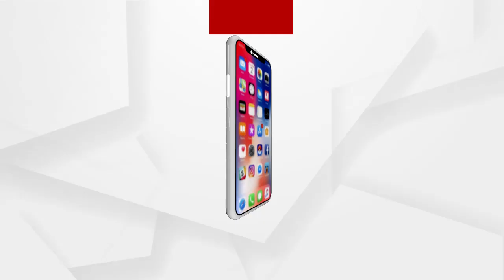Headlines 8am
ଆଜି ଛତିଶଗଡ ସହ କରୋନା ସ୍ଥିତି ନେଇ ଆଲୋଚନା କରିବ ଓଡିଶା...
କମ୍ପୁଛି ପିପିଲି ମୈଦାନ...
ଆଜି ସରୁଛି ସରକାରୀ ଡେଡ ଲାଇନ, ପୁରଣ  ହେବତ ପ୍ରତିଶୃତି?...
ବିଧାନସଭା ପ୍ରଶ୍ନକାଳରେ ପ୍ରତାପ-ସୌମ୍ୟ ମୁହାଁମୁହିଁ...
ଯାଜପୁରରେ ସର୍ବେଶ୍ୱର ବେଉରାଙ୍କୁ ଆକ୍ରମଣ ଘଟଣା...
ଆଜି ଶ୍ରୀମନ୍ଦିରରେ ଅନୁଷ୍ଠିତ ହେବ ମହାପ୍ରଭୁଙ୍କର ବନକଲାଗି ନିତି...
ପ୍ରଚଣ୍ଡ ଖରାରେ ଆଉଟୁପାଉଟୁ ହେଉଛି ସାରା ଓଡ଼ିଶା…